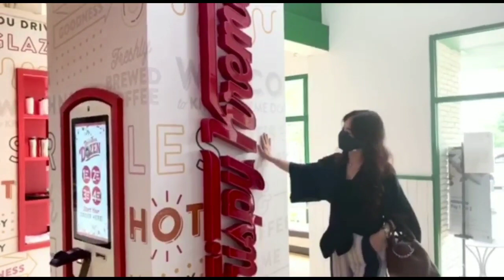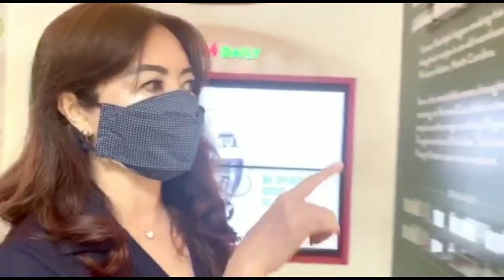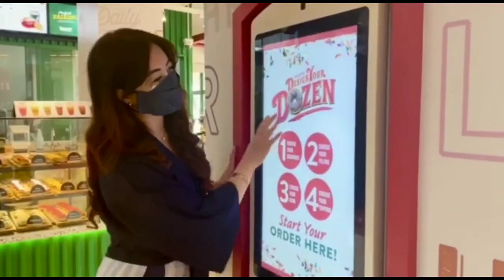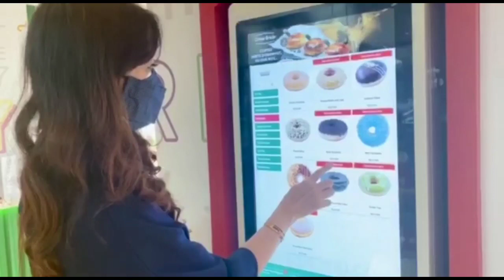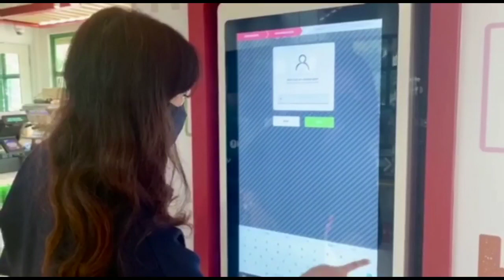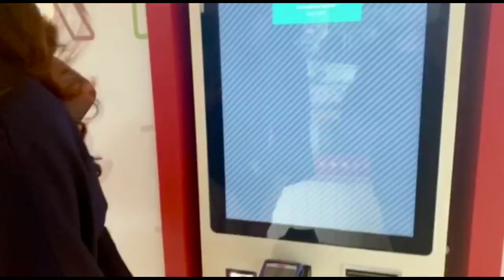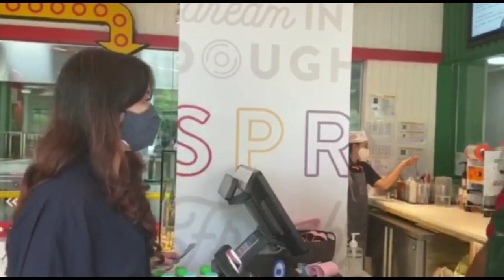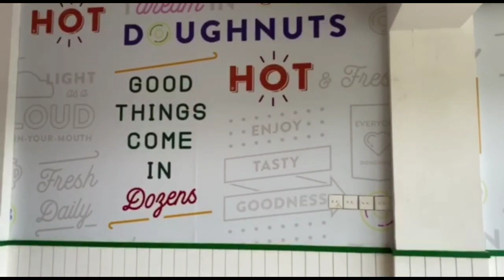BIG KITCHEN KRISPY KREME DOUGNUTS - BEKASI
Krispy Kreme adalah sebuah jaringan tokoh donat asal Amerika Serikat. Perusahaan pengelola utamanya adalah Krispy Kreme Doughnuts, Inc. (NYSE: KKD) yang berlokasi di California. Didirikan pada tahun 1937, Krispy Kreme menjual berbagai jenis donat, tetapi yang paling terkenal adalah donat berlapis gulanya yang biasanya disajikan hangat. Salah satu ciri khas toko-toko Krispy Kreme adalah kaca besar antara dapur dan areal pelanggan sehingga para pelanggan dapat melihat cara pembuatan dan penyajian donat.

Salam Sehat